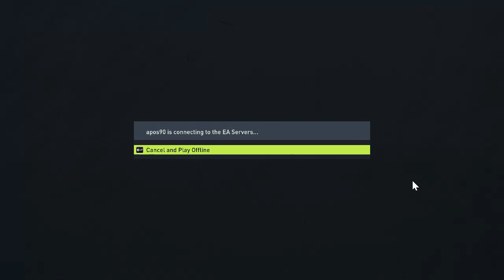welcome to my channel! the beggining! (this wasn't the whole video forgive me) pt.1 create a club